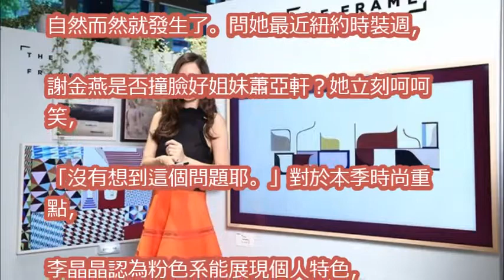謝金燕撞臉好姐妹蕭亞軒 Amazing李晶晶：每人Style不一樣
姊姊謝金燕愛爆了Moschino龐克花園，說時尚是她的信仰｜VOGUE客座編輯｜2018 春夏米蘭時裝週

姐姐謝金燕一天趕五場秀，五種造型驚豔米蘭｜VOGUE客座編輯｜2018 春夏米蘭時裝週